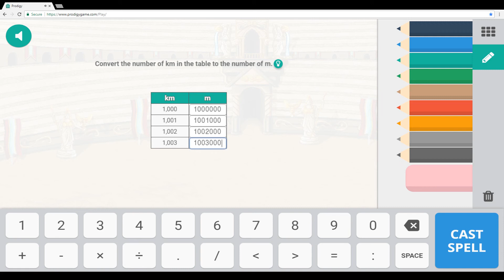Prodigy Math Game - Player vs Player - 1HP!